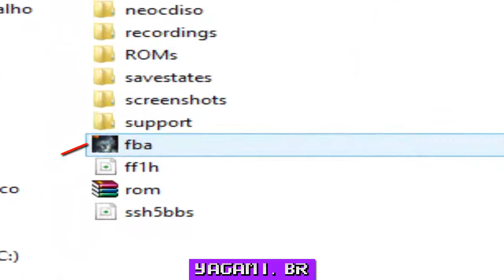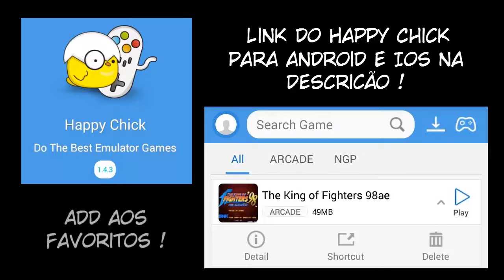KOF 98 UM ? Jogue com Orochi, Goenitz e outros no seu PC e MOBILE !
Afim de Adquirir jogos mais baratos, da uma olhada na G2A

Desculpa o som, problemas com o microfone !!

Deixem seus likes, compartilhem por favor !

DOWLOAD NO PC

Clique em "Baixar pelo navegador" quando abrir o link

Baixe e siga os passos que comentei no vídeo !

ANDROID OU IOS

Após baixar, procure por King of Fighters 98 AE

Baixe e seja feliz !!